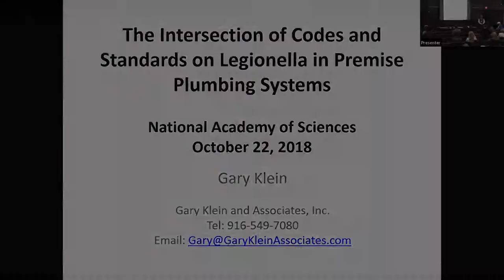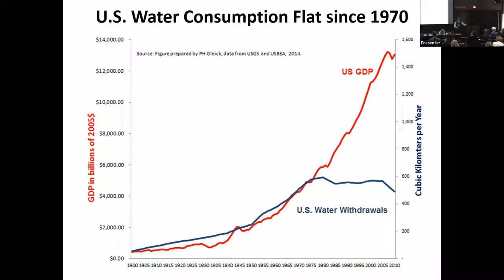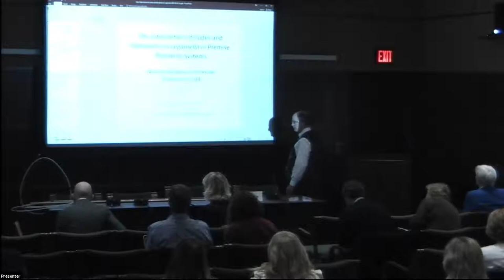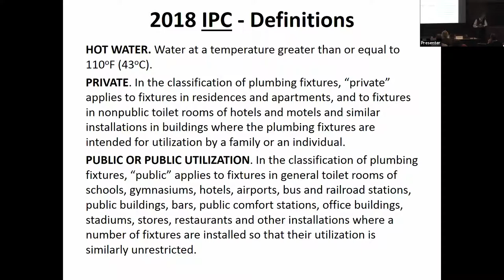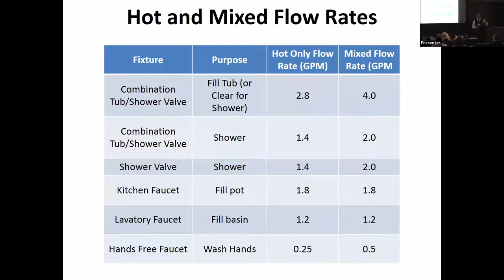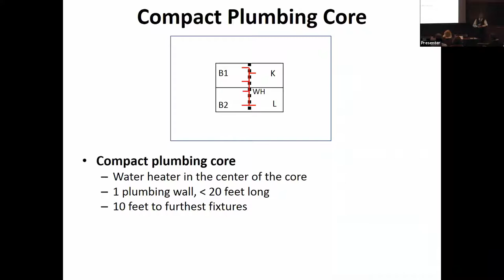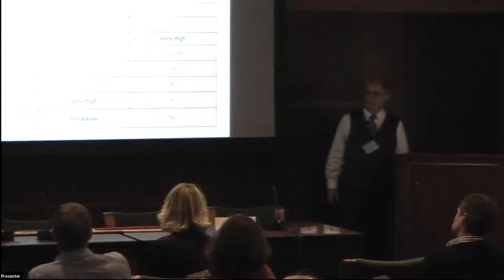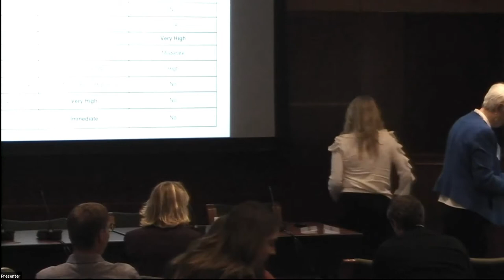Legionella - October 22, 2018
Open Session of the October 22, 2018 meeting.